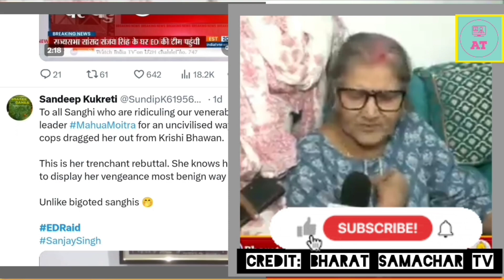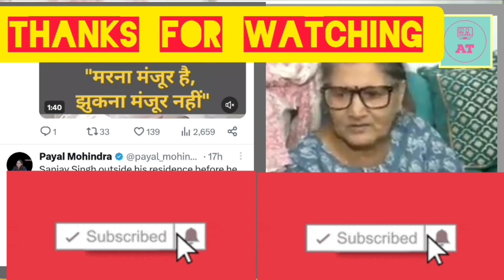Sanjay Singh की माँ ने मीडिया को बताई बड़ी बातें I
Sanjay Singh mother talking with media.
Arvind kejriwal talking over Sanjay Singh arrested.Sanjay Singh Arrested, Arvind kejriwal press conference , CM Arvind kejriwal talking about sanjay Singh,
The aim of this video is only to Entertain people, No Insult and Harm is intended to anybody & No offence! be calm and Enjoy Video.

will Remove this clip as soon as possible.

Credit: Bharat Samachar TV